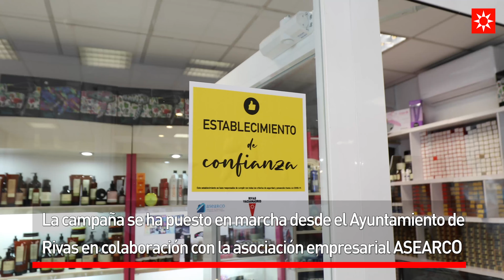Rivas tiene distintivos de 'Establecimientos de confianza'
192 comercios ripenses se han sumado ya a esta campaña, destinada a fomentar el consumo local ripense